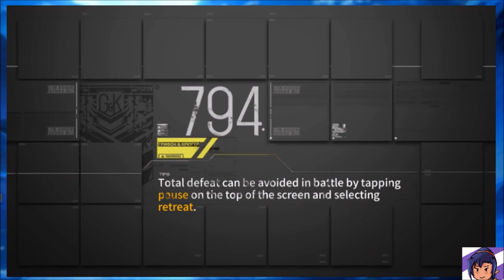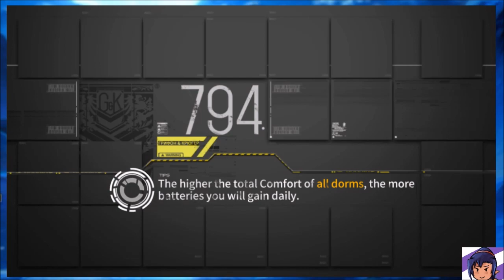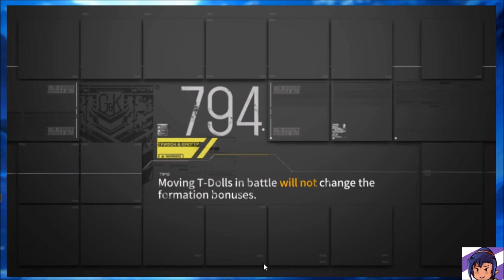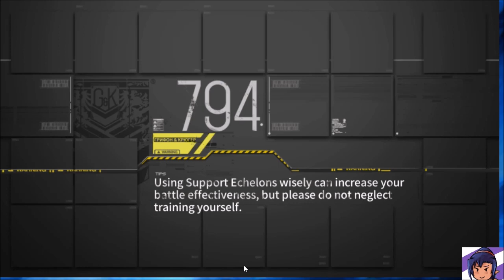Girls Frontline - Singularity - Second moon (pt2)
Time stamp : 0:00 - Promotion 1 / 6:16 - Promotion 2 / 8:56 - Promotion 3 / 10:32 - Promotion 4 / 19:00 - Minor pieces draw 1/ 24:59 - Minor pieces draw 2 / 31:33 - Minor pieces draw 3 / 37:17 - Minor pieces draw 4

Esse cap deu bem mais trabalho, o 3 eu acho q vou demorar um pouco mais para postar varias telas eu tive q tentar algumas vezes e tentar correr para fechar em 1 dia ferra um pouco huheuhe,
Btw tem algumas escolhas questionáveis como deixar o npc enfrentar a boleta da morte ou deixar a gager enfrentar meu time forçando windraw da vida mas é pq todos sao a primeira vez q eu passei elas entao ou foram para testar algo ou foi pq eu realmente nao sabia oq tinha q fazer dps e coisas assim, as unicas q eu realmente tive q olhar como passa em algum outro lugar foram a da gager(PQ Q CARACA EU VOU ADIVINHAR Q O RADAR 1 sPAMA 1 ROBOZINH DO LADO DELA, E Os ROBOZINH LA EMBAIXO ? sERVE DE ENFEITE ? EU ACHO Q sIM NE) e a da Agent (pq 70k nao parece algo para vc peitar sabe)